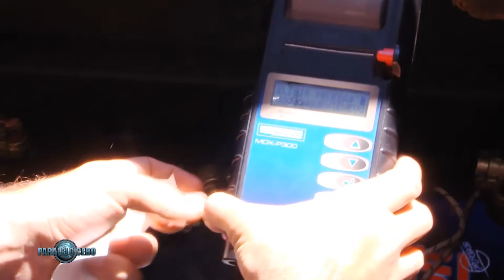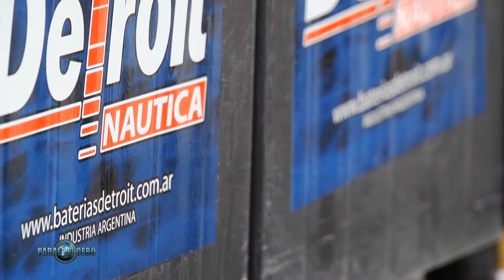PARALELO CERO Baterías náuticas